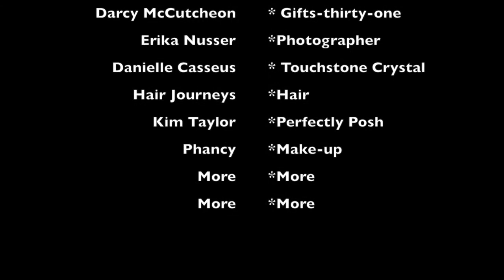women owned businesses and services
This video is about women owned businesses and services